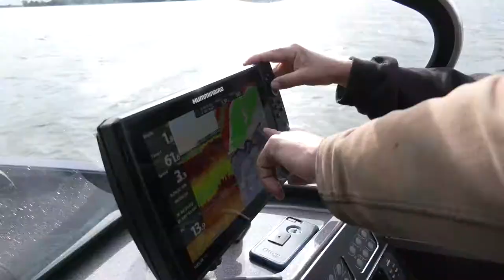Fishing in Otter Tail County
We head to Otter Tail county and jump in the Skeeter/Yamaha boat with 20+ year Underwood firefighter, Otter Tail Water Patrol, Teacher and all around good guy Brian Hovland AND Otter Tail county rural rebound coordinator Erik Osberg...YOUR INNER OTTER even makes an appearance! We also learn why Otter Tail County is a place you should put on your bucket list! MORE TO COME on AHO TV Season 7 in Spring 2021.

Special THANK YOU to Randin Olson from Lock Jaw Guide Service for helping put us on some fish! NICE CATCH!!